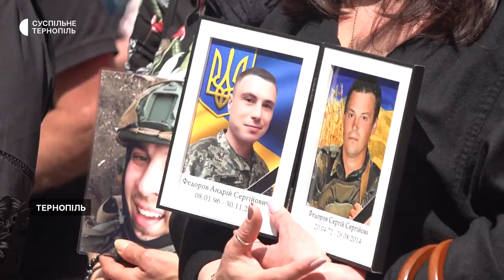У Тернополі відзначили День Героїв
У Тернополі відзначили День Героїв. На театральному майдані міста відбулося нагородження бійців і батьків Героїв України з Тернопільщини. Також організували спільну ходу – військовослужбовці, родичі загиблих бійців і Героїв Небесної Сотні, влада міста та області, а також тернополяни пройшли від монумента Незалежності до меморіальної стели "Загинули за волю України". Там поклали квіти і помолилися за загиблих. Як усе було – дивіться.